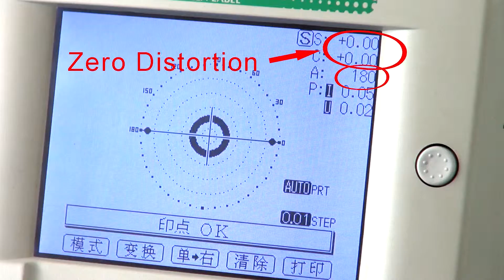Passen lenses acquired Zero distortion & Axis accuracy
Passen lenses must go through a lens meter test to make sure it is distortion free and the Polarized Axis is marked to meet perfect is assured before proceeding to edging process.